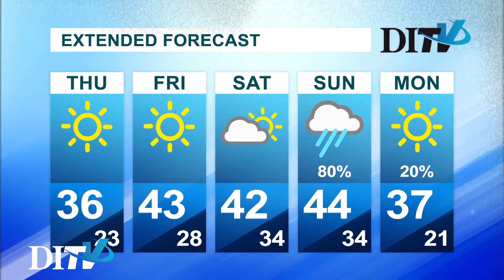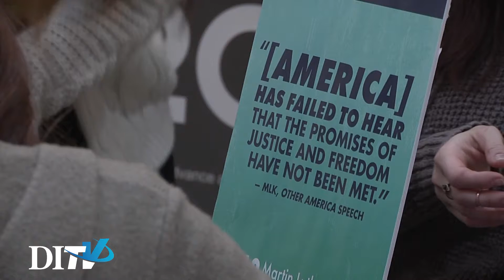Daily Iowan TV: January 17th, 2017